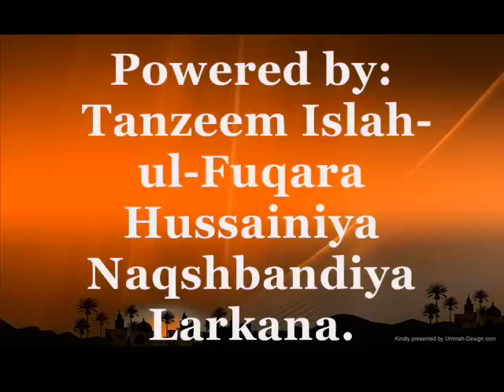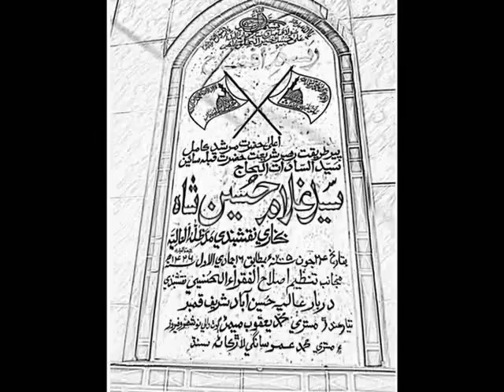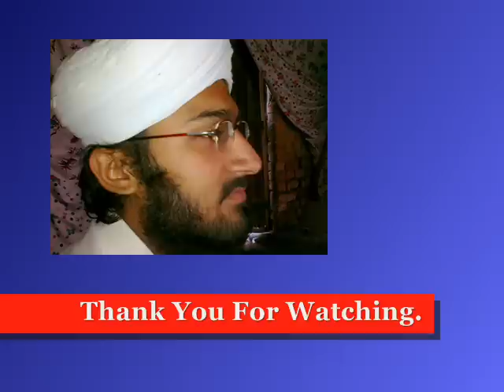Hazrat Pir Sayed Ghulam Hussain Shah Bukhari dargah hussain abad sharif qamber ajrhussaini